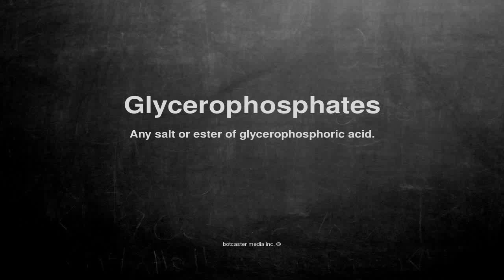Medical vocabulary: What does Glycerophosphates mean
What does Glycerophosphates mean in English?